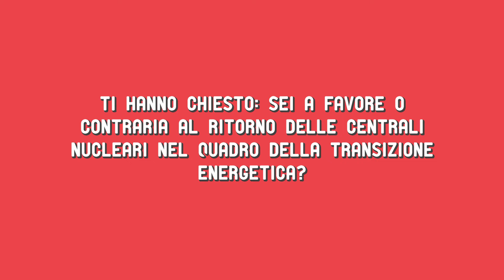OCA casella 02